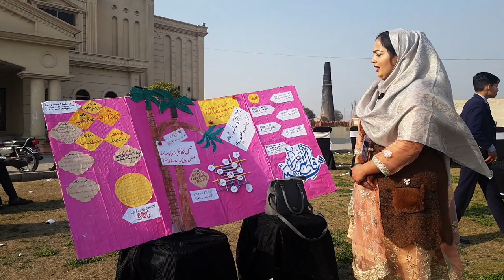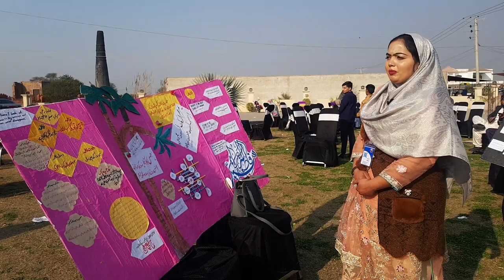Speech about expo of Mam Shamsa Rubani (Al-Karam School)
Al-karam TV